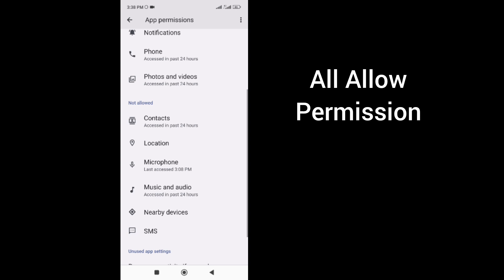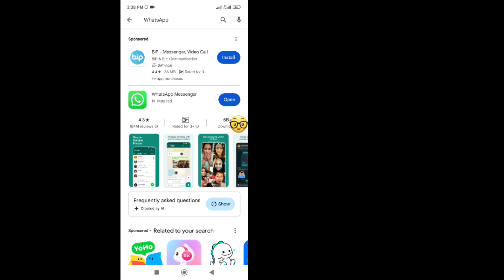Fix WhatsApp Voice Play Screen Off | Screen Off Voice Playing On WhatsApp-(Full Guide)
Are you facing issues with WhatsApp voice messages not playing when your screen is off? Don't worry, in this video, we'll show you a simple solution to fix this problem. With just a few steps, you can enjoy listening to WhatsApp voice messages even when your screen is off. Say goodbye to the frustration of missing out on important messages. Watch now and fix WhatsApp voice play screen-off issue!